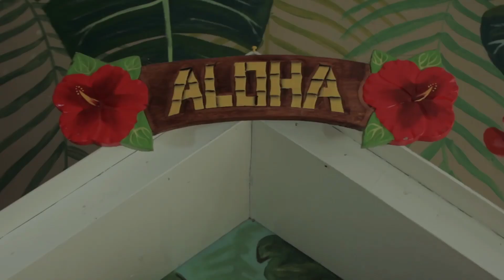MVRPH Summerwear - #14 Siquijor